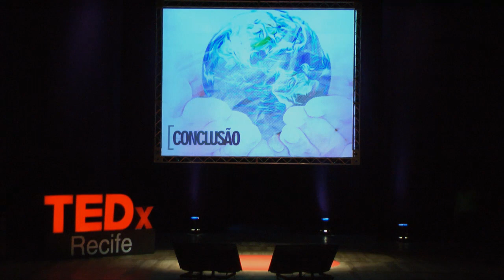Promotor.com: Belize Câmara at TEDxRecife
Belize is a Prosecutor in the state of Pernambuco, passionate about the environmental cause, forerunner in the use of social media as an instrument to dialogue with society, and one of the responsible for the legal action that suspended the real estate project Novo Recife. In this talk she stands up for the importance of the partnership between population and the prosecutor in the construction of citizenship using social media as a platform of communication for change.